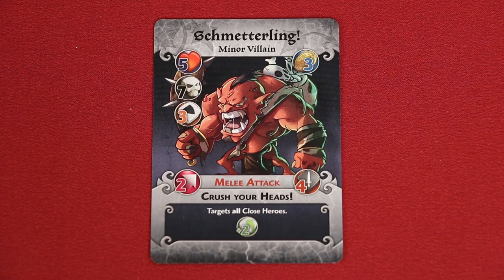Arcadia Quest - Game Play 2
NOTE: At 06:47 I roll only two hits, but because of the angle, the side of one of those dice, appeared to be the top of a 3rd die to me when I was quickly rechecking the later footage, so I thought I had rolled 3 hits instead of 2, which is why there is a pop-up note.  Turns out I had it right in the first place! We'll correct this in the next video and take a wound off Grom!

Watch It Played is a series designed to teach and play games. In this episode we continue our play through of Arcadia Quest.